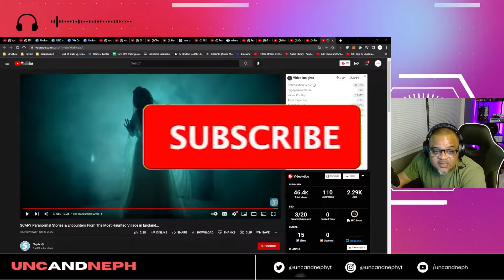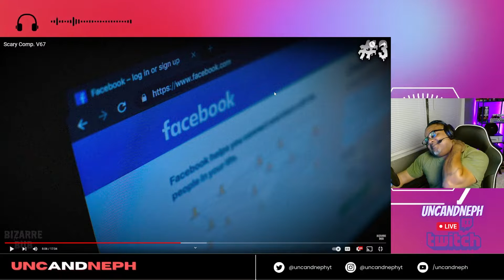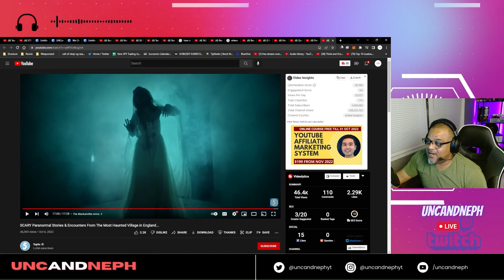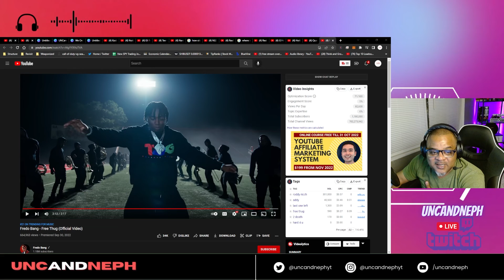It's Oct So Lets Get Scary | Unc Reacts To Scary Comp V67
👀 In this REACTION VIDEO, we take a look at Unc Reacts To Scary Comp V67

Come Vibe with Us On Twitch for LIVE REACTIONS.

➡️ We Want to First Give Special Thanks To The Following CONTENT CREATORS:

Content Creator Credits:
👉 Make sure to check out the channel and give these guys a SUB and tell them UNC and NEPH Sent Ya!

🚨We have no INTENT on claiming the ORIGINAL CONTENT as our own. We are simply reacting to the ORIGINAL CONTENT and giving our constructive criticism and feedback of the ORIGINAL CONTENT.
We create videos solely for the purpose of Enjoyment and Entertainment. In no way will we ever try to verbally harm anyone's character during our reaction videos.
If you would like to have a REACTION VIDEO removed and you can prove you are the ORIGINAL

Content Removal Request Can Be Sent To Us Directly please provide a link to the video that you desire to have removed.
If you’d like to have your music video or content REACTED TO by us UncandNeph please also send us a direct email with the associate links.